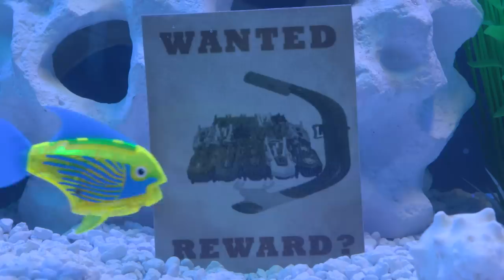Planet HEXBUG - Episode 9: The AquaBots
This week, our journey through the wilds of Planet HEXBUG takes us under the sea. An ecosystem teeming with synthetic life; and mysteries.
What will we discover in the vast ocean of this wonderful world? There's only one way to find out!

to get your very own robotic toys!